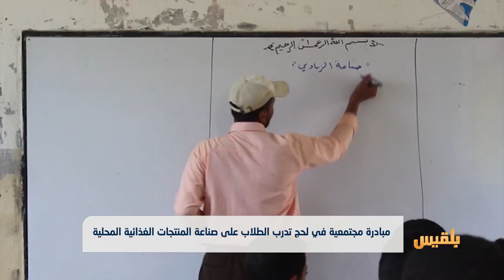مبادرة مجتمعية في لحج تدرب الطلاب على صناعة المنتجات الغذائية المحلية | تقرير: سامح عبدالوهاب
في مديرية القبيطة نفذت مبادرة مجتمعية دورةً تدريبيةً لطلاب مدرسة الثورة على صناعة المنتجات الغذائية .
وهدفت الدورة الى تنمية مهارات المتدربين على صناعة المواد الغذائية المحلية وتوفيرها للأسرة  .